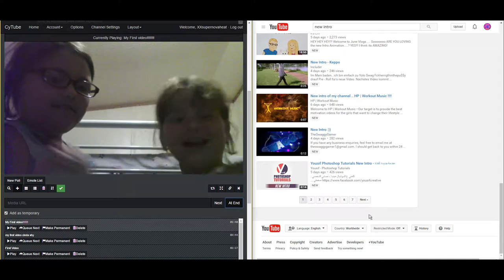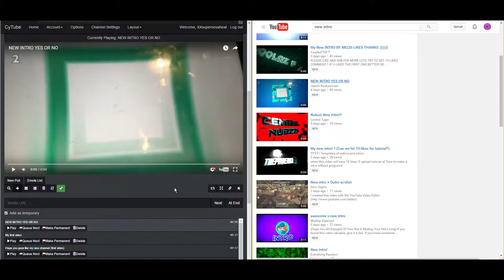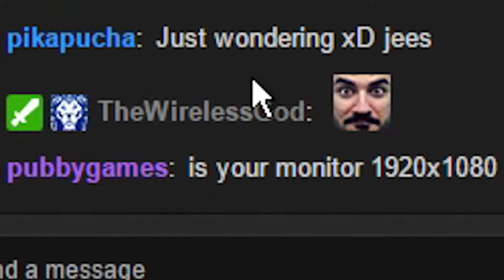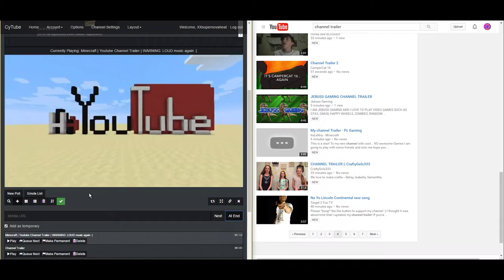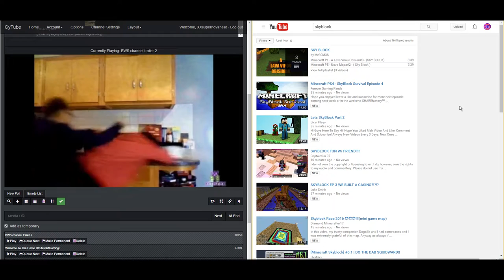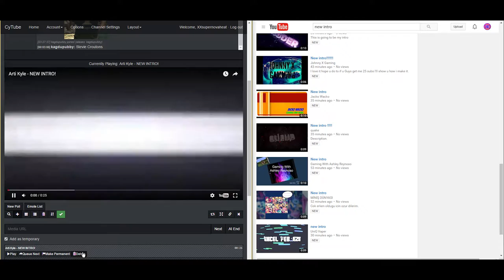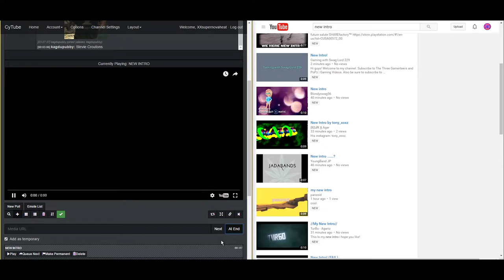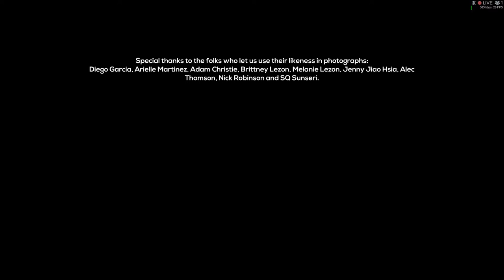Off Camera: Episode 20 - FIRST VIDEO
THIS IS MY FOIST VIDIO SO LEAVE UH LOIKE AND SUBSCRIBBLE FOR MORE MIND CRAFT.

Today's Cast...

Join us!